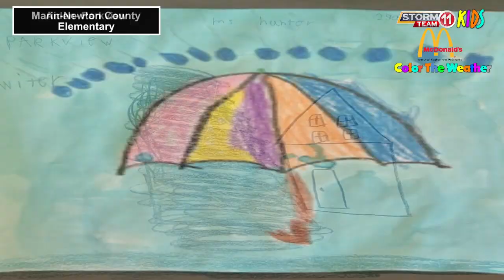Storm Team 11 Kids Week of Nov. 6-Nov. 10, 2023